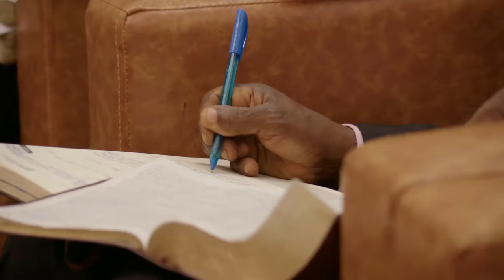The Evidential Proof of Saving Faith in Christ By Pas W.F. Kumuyi